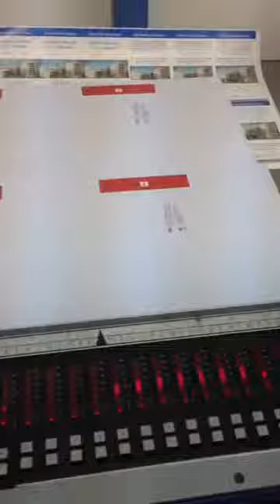KBA Rapida 72x4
72-4 KBA Rapida